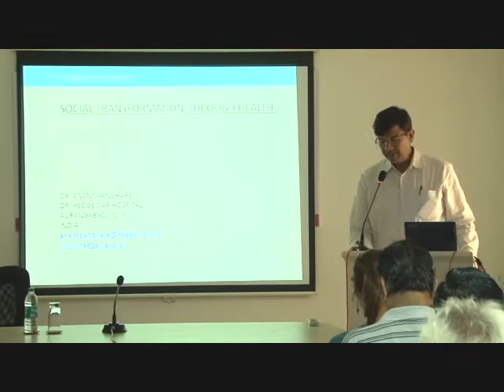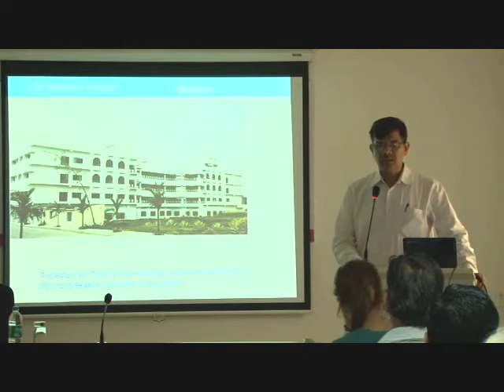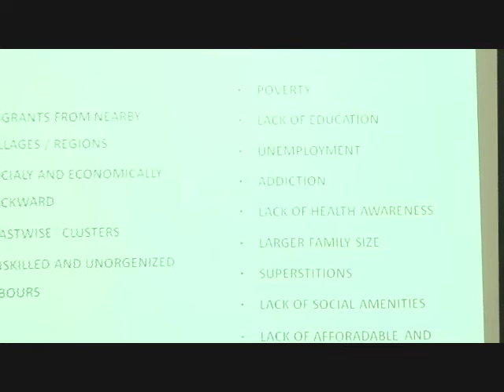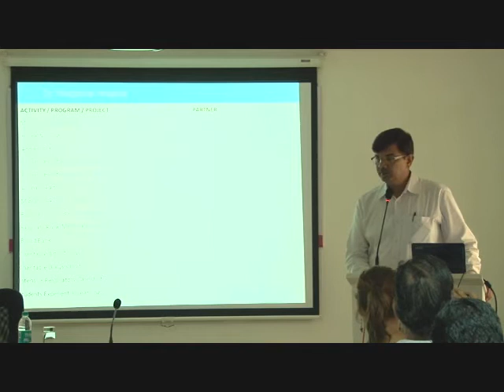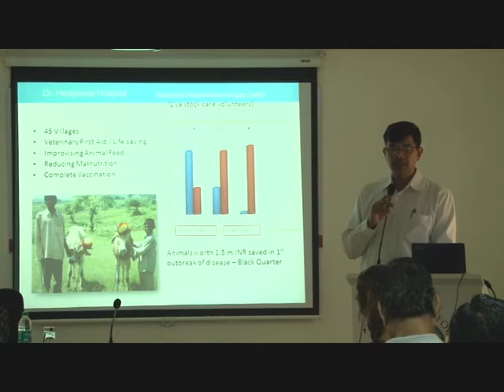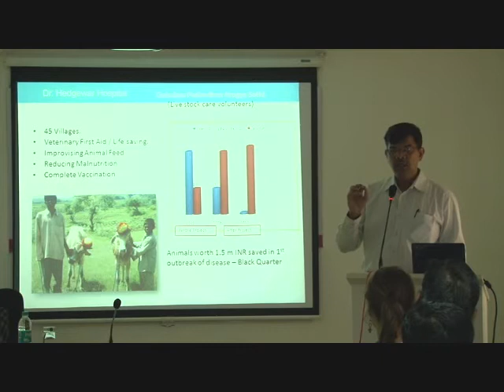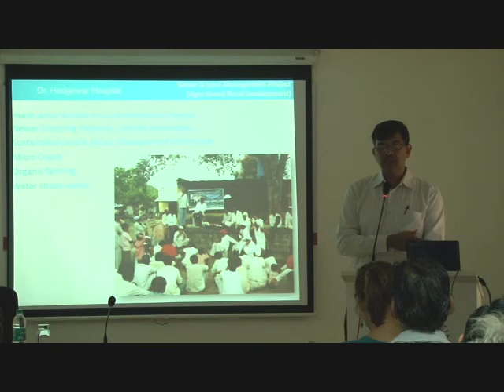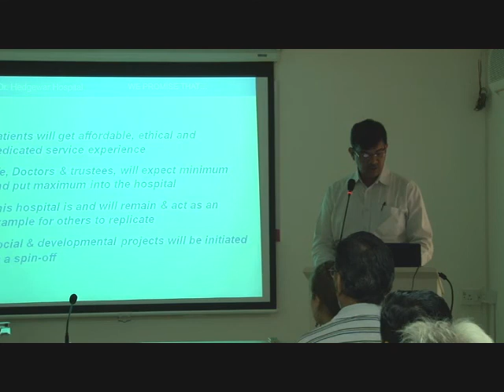Dr. Anant Pandhare on Social Transformation Through Health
ORF Mumbai organised a talk on 'Social Transformation through Health' - The inspiring success story of Dr Hedgewar Rugnalaya"*, by Dr. Anant Pandhare on Thursday, 14th June 2012.

Babasaheb Ambedkar Vaidyakiya Pratishthan's Hedgewar Rugnalaya (hospital) in Aurangabad, was set up in 1989 as a 10-bed hospital, by a group of service-minded medical professionals. The hospital today has grown into a 156-bed multi-speciality hospital, with a team of 50 doctors, five operation theatres, a pathology lab that is National Accreditation Board for Testing and Calibration Laboratories (NABL) accredited, and one of Asia's best blood bank with over one lakh donors on its register. By agreeing to a fixed and modest salary, and upholding the ideals of simple living, service, dedication, honesty and team-work, the doctors who lead this movement, have contributed to the reputation of this hospital as a reliable centre for affordable and quality healthcare.

Hedgewar Rugnalaya's mission to provide affordable healthcare has grown into a movement for "social transformation through health" encompassing curative healthcare, and promotive healthcare, particularly in slums and rural areas, through health, education and empowerment. Through the ameliorative effects of good health, the ill effects of poverty, illiteracy, ignorance, loss of opportunity and emotional weakness is sought to be dispelled.